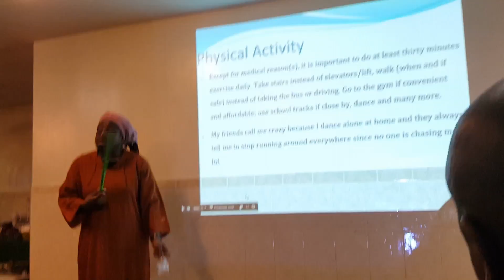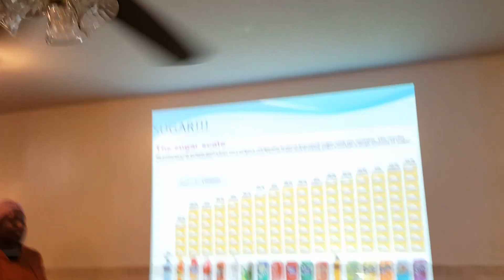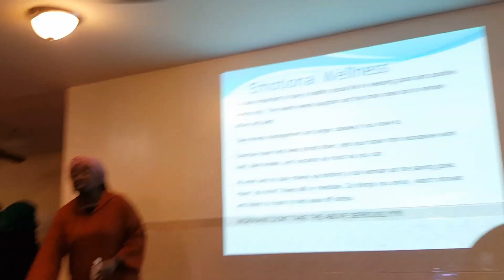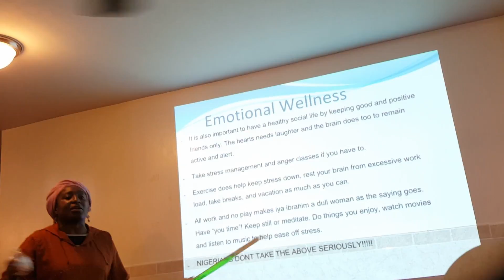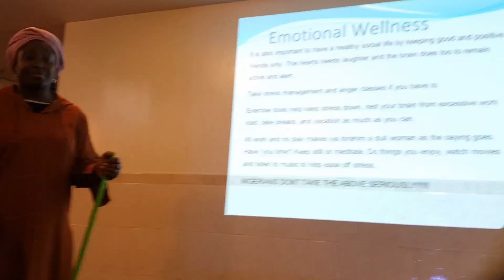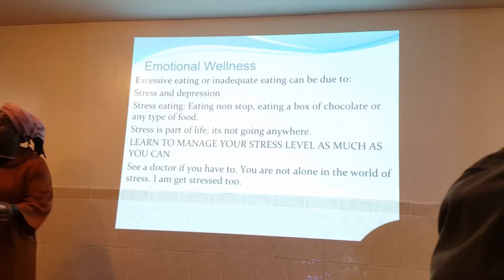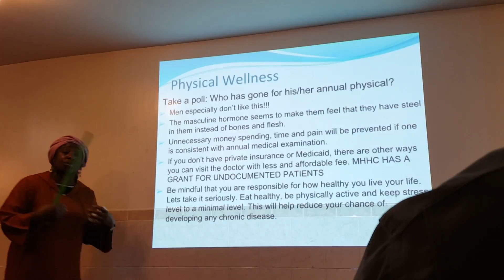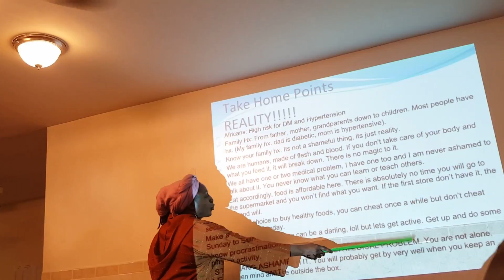February 18, 2017